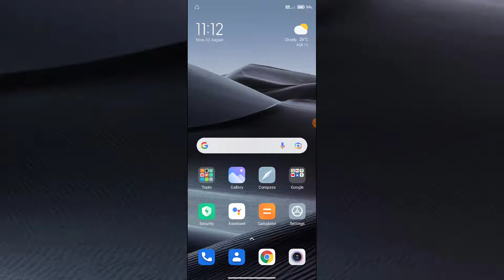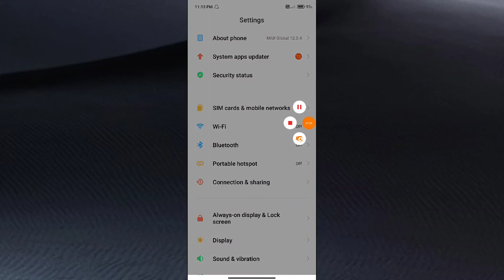Redmi Note 10T 5G Auto Screen off time How to change